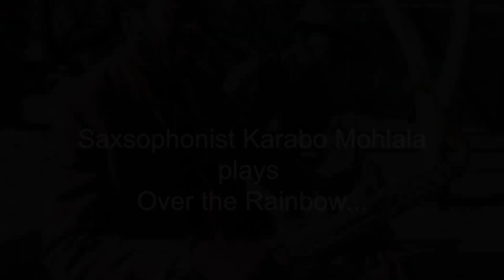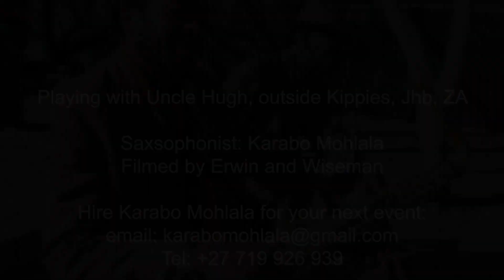Karabo Mohlala Jazz Saxophonist 'Over the Rainbow'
Karabo is a hands-on Saxophonist who plays from the heart. It was Karabo's wish to spend some time busking with Kippie Moeketsi.
Filmed on location outside Kippies - the Market Theater, ZA  July 2023